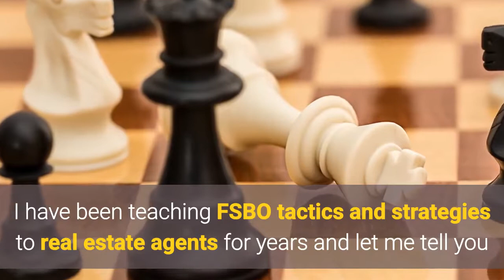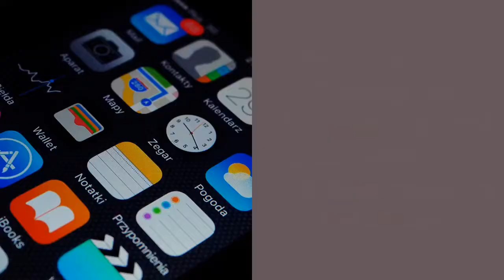60-Day FSBO and Expired Listing Challenge | Real Estate Group Coaching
Join The 60-Day FSBO Challenge And Start The New Year With A Healthy Inventory Of New, 'Right Priced' Listings!